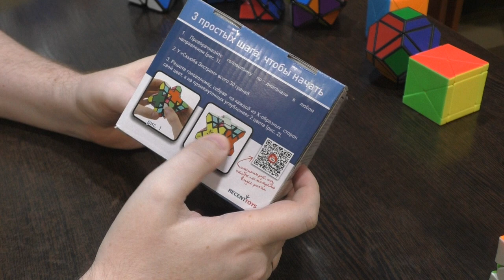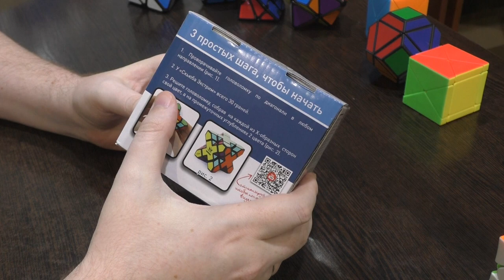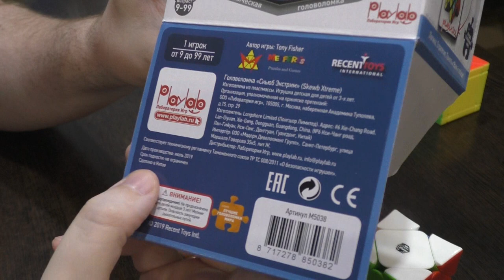Unboxing №264 Meffert's Skewb eXtreme | Скьюб Экстрим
Усложненная версия обычного скьюба. Вырезы на ребрах увеличили количество граней до 30, а цветов до 10. Головоломка имеет "сложный" вид, но собирается просто, сначала как обычный скьюб, а потом легким алгоритмом при необходимости разворачиваются центры.
Изобретатель - Тони Фишер